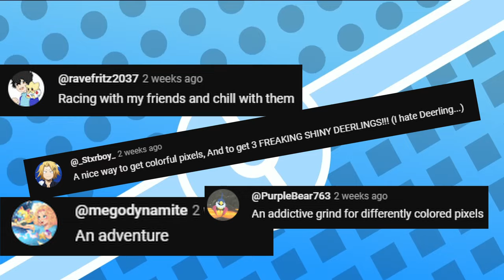We Actually HUNTED Shiny Pokemon!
My buddy Blinkyton and I decided to Shiny Hunt through the Indigo Disk. With the Paldea Region being primarily about eating Pokémon. We thought it was appropriate to HUNT Shiny Pokémon to use as accessories! So in this 2 out of 3 falls bout and 5 hours later we did just that!